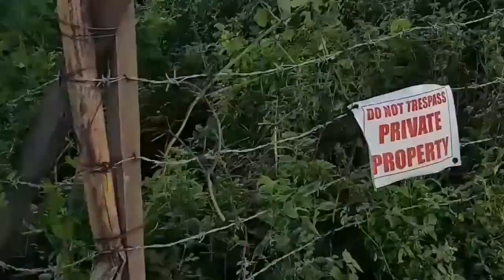Maglakad Lakad sa Panahon ng Pandemya ,Suot ang Maskara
sa short cutvway ulit aq dumaan dahil mas mabilis makaabotvsa patutunguhan,Napakahirap ng buhay sa panahon ng pandemya sinabayan pa ng bagyo sumira sa kabahayan at kalikasan naway matapos na ang lahat ng crisis na eto maeaming salamat po
lord Jesus